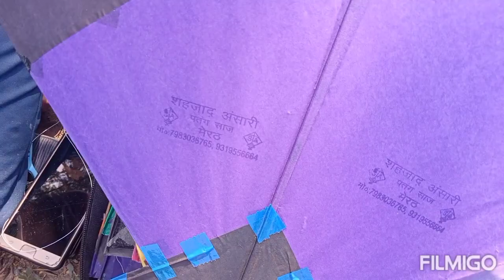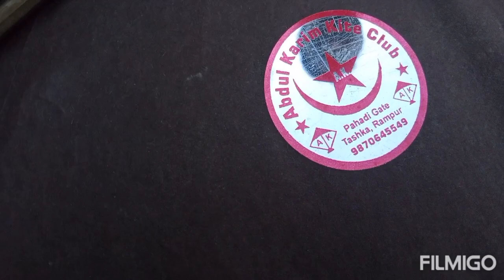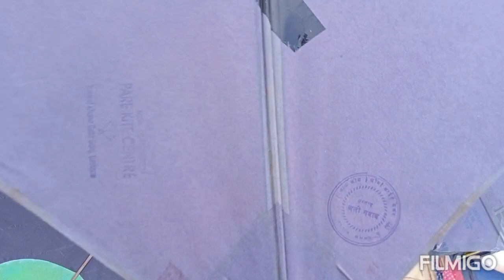Delhi kite fight Kalindi Kunj Jaitpur ground